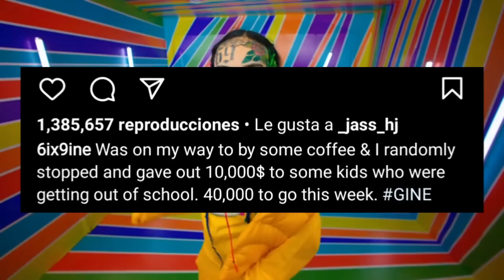MOMENTO donde 6IX9INE es RODEADO POR DINERO!! *Todo se salió de control*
MANAGER de 6IX9INE CONFIRMA COLABORACION con BAD BUNNY *declaraciones traducidas al español* (NUEVO) / MOMENTO DONDE SORPRENDEN a 6IX9INE en MEXICO *se molesta* @Savage NEWS / (IMPACTANTE) 6IX9INE lanzara LA SEGUNDA PARTE DE TROLLZ JUNTO A NICKI MINAJ *escucha* @Savage NEWS / 6IX9INE en EL PROXIMO ALBUM de ANUEL AA? (L.L.N.M) *todos los detalles* @Savage NEWS / NOTICIA | 6IX9INE lanza TEMA con NBA YOUNGBOY @Savage NEWS / ANUEL BORRA TIRADERA a 6IX9INE de ULTIMO MOMENTO EN SU TEMA RIC FLAIR @Savage NEWS / (INCREIBLE) 6IX9INE y OVI JUNTOS!! *pruebas visuales* @Savage NEWS / (NUEVO) 6IX9INE se ESTRENA EN LA UFC @Savage NEWS / (IMPACTANTE) 6IX9INE y WISIN DE FRENTE!! @Savage NEWS / (ULTIMA HORA) 6IX9INE acusado DE ROBAR EL TEMA WAWA! TODOS LOS DETALLES @Savage NEWS / (INCREIBLE) 6IX9INE y LIL PUMP SE ENCUENTRAN!! @Savage NEWS / NOVIA de 6IX9INE filtra NUEVA CANCION EN ESPAÑOL DE TEKASHI 69 Y OZUNA @Savage NEWS / NOTICIA | 6IX9INE es VISTO POR ULTIMA VEZ EN MEXICO 🇲🇽 @Savage NEWS / (NUEVO) 6IX9INE grabo con ARCANGEL!! @Savage NEWS / (INCREIBLE) 6IX9INE el MAS ODIADO EN LA INDUSTRIA MUSICAL! MARIAH ANGELIQ LO DESPRECIA @Savage NEWS / Como 6IX9INE ACABO CON LA CARRERA DE BLUEFACE *Oscuro Secreto* @Savage NEWS / (NUEVO) 6IX9INE despierta!! PREPARA SU VENGANZA @Savage NEWS / NOTICIA | 6IX9INE tocando FONDO!! ESTAN BORRANDO SU MUSICA @Savage NEWS / NOTICIA | 6IX9INE y LIL UZI VERT en GUERRA!! *Escalofriante* / (ATERRADOR) 6IX9INE y TRIPPIE REDD en GUERRA OTRA VEZ!! @Savage NEWS / MOMENTO donde 6IX9INE saca EL ARMA con ANUEL en EL FONDO @Savage NEWS / (IMPACTANTE) 6IX9INE se DECLARA en BANCARROTA!! SIN DINERO!! *en quiebra* @Savage NEWS / Nuevas Imágenes del CRIMEN de 6IX9INE salen A LA LUZ PUBLICA *Imágenes Sensibles* @Savage NEWS / MOMENTO donde WISIN y YANDEL hablan de 6IX9INE @Savage NEWS / 6IX9INE Enfurece!! LE PROHIBEN EL INGRESO A UNA TIENDA y Esto Paso @Savage NEWS / (NUEVO) 6IX9INE es AVERGONZADO y RECHAZADO por SOULJA BOY @Savage NEWS / MUERE NIÑO FANATICO de 6IX9INE | LO VISITO ANTES DE MORIR Y CUMPLIO SU ULTIMO DESEO @Savage NEWS / (Nuevo) 6IX9INE SACUDE AL MUNDO!! TERRORIFICO REGRESO!! @Savage NEWS / MOMENTO donde 6IX9INE TOMA EL CONTROL DE LAS CALLES DE NUEVA YORK OTRA VEZ!! @Savage NEWS / 6IX9INE cuenta MILLONES DE DOLARES EN EFECTIVO Y ENSEÑA SUS AUTOS *Español* @Savage NEWS / 6IX9INE - GINÉ DETRAS DE CAMARAS | IMAGENES INEDITAS GINÉ @Savage NEWS / (Nuevo) 6IX9INE toma un VUELO DE EMERGENCIA!! *Entérate Porque* @Savage NEWS / PREOCUPA | 6IX9INE regresa a LAS PANDILLAS!! *Imágenes* @Savage NEWS / (Increíble) 6IX9INE se VUELVE LOCO EN ENTREVISTA *Fuertes Imágenes* En Español @Savage NEWS / 6IX9INE y BLUEFACE SE DICEN DE TODO!! *Fuertes Palabras* @Savage NEWS / 6IX9INE limpiando SU IMAGEN EN LAS CALLES CORRE PELIGRO!! *Imágenes Sensibles* @Savage NEWS /(Impactante) 6IX9INE pelea EN DIRECTO CON PELIGROSO PANDILLERO *Fuerte Amenaza* @Savage NEWS / MOMENTO donde 6IX9INE hace LLORAR A UN HOMBRE EN MEXICO *Imágenes Sensibles* Español @Savage NEWS / (Increíble) 6IX9INE se BURLA DE UN HOMBRE MUERTO *La Verdad Oculta* @Savage NEWS / 6IX9INE y RAUW ALEJANDRO NUEVA COLABORACION!! *Pruebas* @Savage NEWS / / MOMENTO donde 6IX9INE es RODEADO POR DINERO!! *Todo se salió de control* @Savage NEWS